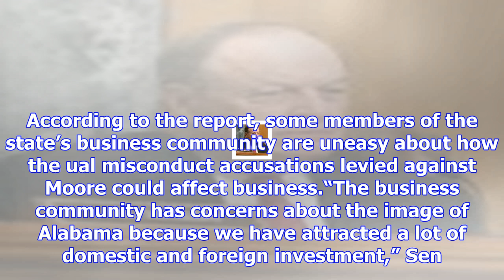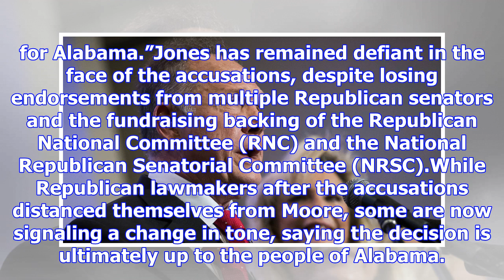Alabama businesses worry roy moore winning could be bad for state economy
Alabama businesses are reportedly concerned that Republican Senate nominee Roy Moore's candidacy and...